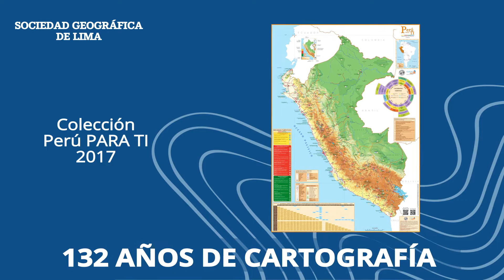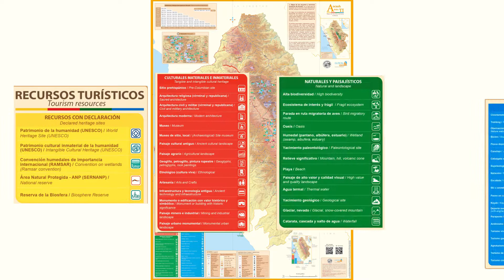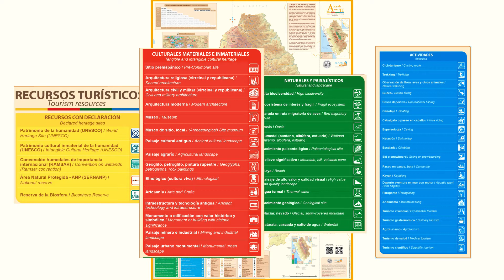PERÚ PARA TI